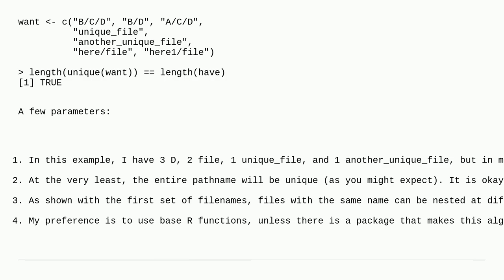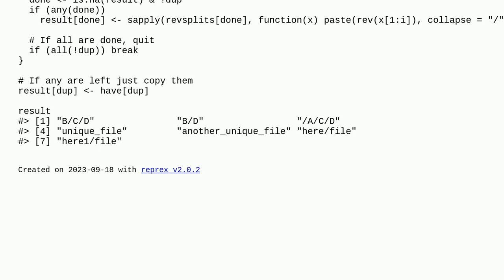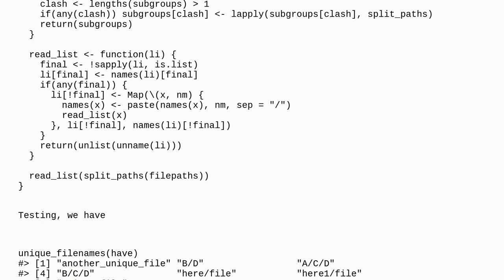How to find the closest parent directory that distinguishes duplicated file names?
A special thanks goes out to the community

  r path